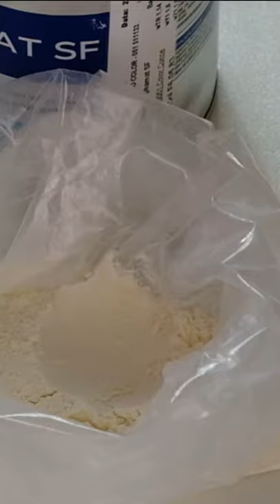CHALK PAINT FAI DA TE e foglia oro trasformano un vecchio mobiletto in un oggetto elegante!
Trasformazione di un vecchio mobiletto portadischi con chalk paint fatta in casa e foglia oro

LA MIA ATTREZZATURA:

Microfono lavalier
Microfono da tavolo